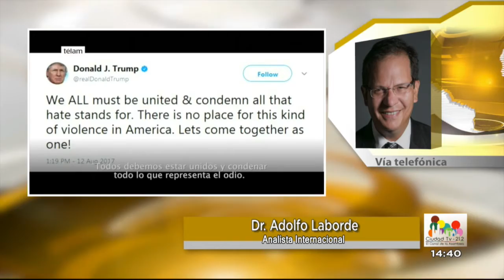Entrevista Adolfo Laborde / Situación Movimiento Ultraderecha EEUU 14 de agosto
Dr. Adolfo Laborde, Analista Internacional, nos hace un análisis sobre los acontecimientos protagonizados por integrantes del Movimiento de Ultraderecha en Charlottesville, Virginia ¿Cómo se pueden explicar estos hechos? ¿Qué está pasando con la sociedad en Estados Unidos? ¿Qué influencia puede tener el discurso de donald trump en este tipo de acontecimientos? ¿Qué opina del discurso del Gobernador de Virginia, Terry McAuliffe?